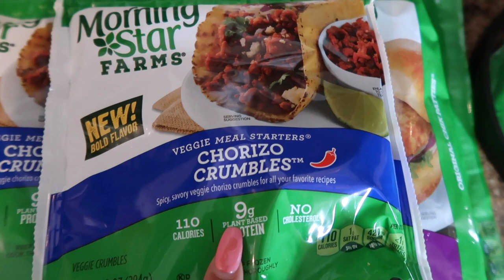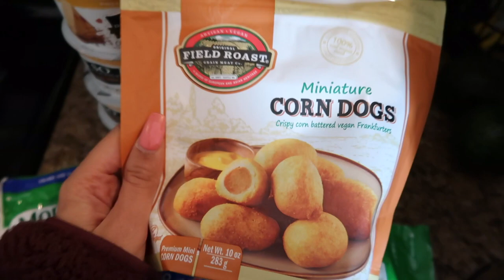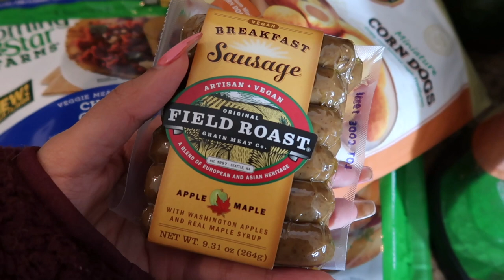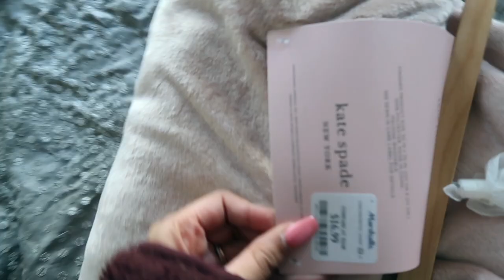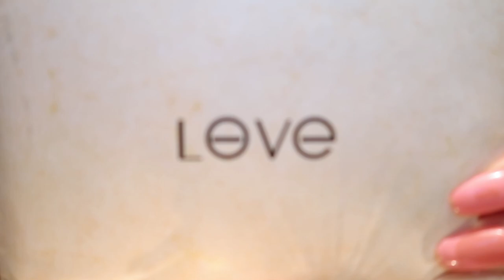BUYING AND UNBOXING MY FIRST CARTIER RING, VEGAN GROCERY HAUL AND MORE // Boston vlog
Hi Friends! Here is a Boston Vlog where I buy my first Cartier Ring for Christmas, unbox the Cartier Love Ring in pink gold, show you a vegan grocery haul and more! I hope you enjoy this Boston Vlog!

Happy Holidays!!

xoxox